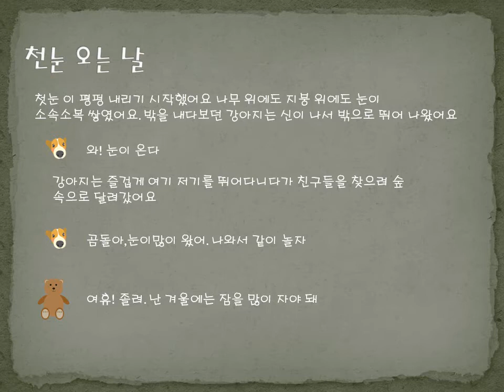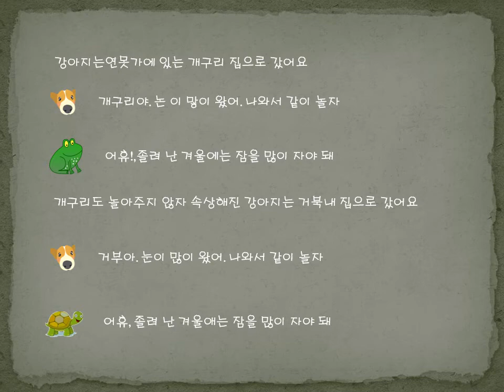첫눈 오는 날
vk파워포인터에서 만든영상